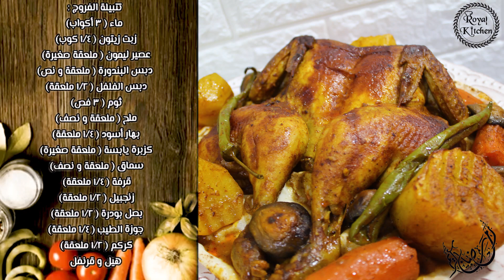فروج مسحب مشوي بالفرن بتتبيلة ولا أروع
الفروج المشوي بالفرن يمكن طبخة بعدة طرق , كل طرقة تتميز بتتبيلتها الخاصة, الفروج المسحب علي طريقتي بتتبيلة لذيذه و مميزه.

للمزيد من وصفاتي أتمنى دعم القناة بالإشتراك فيها و تفعيل الجرس ليصلكم
كل جديد.

المقادير:
فروج كامل ( كيلو و نصف )
خضار حسب الذوق

مقادير التتبيله :
ماء (  3 أكواب )
زيت زيتون ( ربع كوب )
عصير ليمون ( ملعقه كبيرة )
دبس البندورة ( ملعقة و نصف صغيرة )
دبس الفليفلة ( نصف ملعقة صغيرة )
ثوم ( 3 فص )
ملح ( ملعقة و نصف صغيرة )
بهار أسود ( نصف ملعقة صغيرة )
كزبرة يابسة ( ملعقة صغيرة )
سماق ( ملعقة و نصف صغيرة )
قرفة ( ربع ملعقة صغيرة )
زنجبيل ( نصف ملعقة صغيرة )
بصل بودرة ( نصف ملعقة صغيرة )
جوزة الطيب ( ربع ملعقة صغيرة )
كركم ( نصف ملعقة صغيرة )
هيل و فرنفل

SONG :
Istanbul Majestic by Ramol
Produced by RamolPro